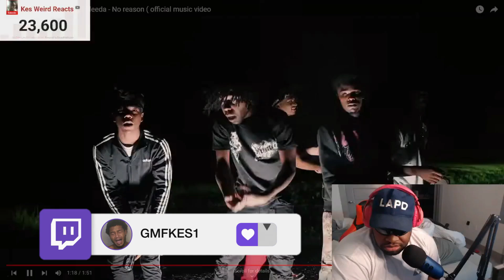Monewaypeso x Realbleeda - No reason